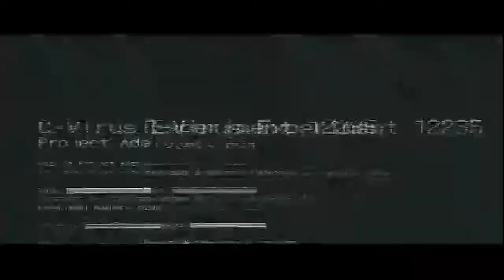Resident Evil 6 Was Da sah aber Älter aus(German)